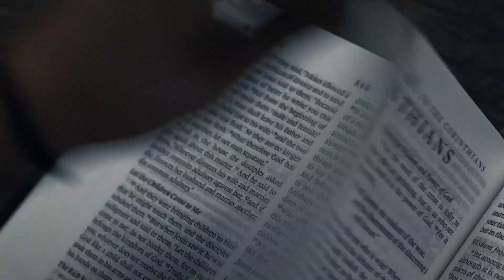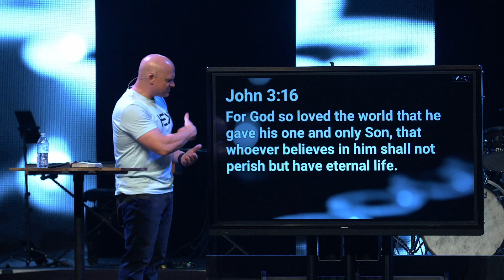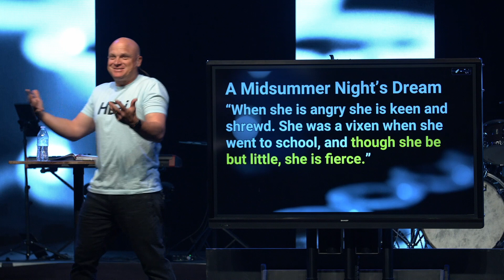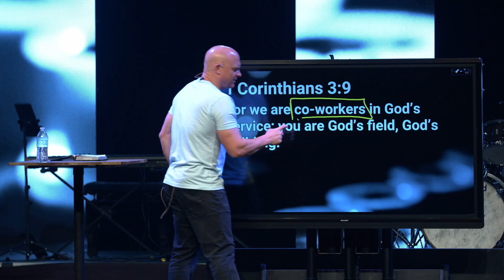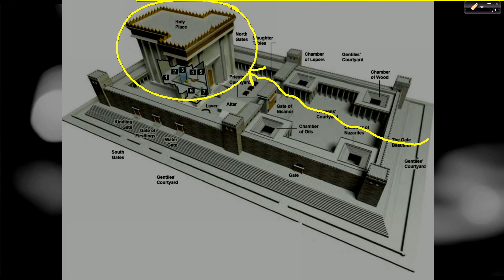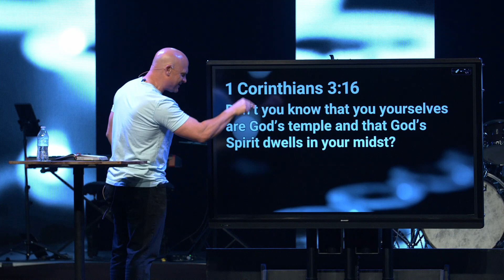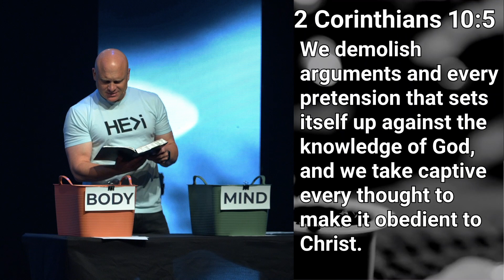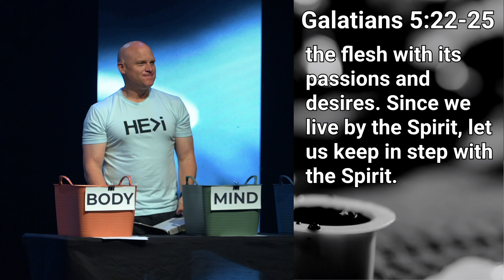1 Corinthians 3:16 | 3:16 (Week 2)